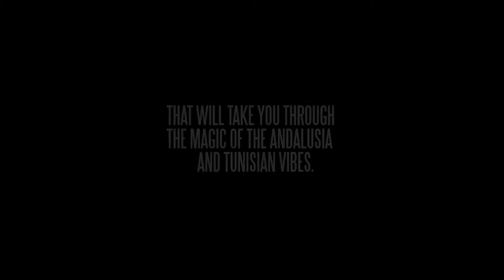Kanji Workshop - Arjii ya alf layla - 8e Art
Always searching to exceed himself, Kanj developed a stand that allows him to carry the kanoun (a 1st for kanoun players) and walk around using a wireless microphone, for better interaction with his audience.
Today Kanj pushes his boundaries even further by developing his “Workshop”. Known to be an innovator on his instrument, his new project will take you through the magic of the Andalusia and Tunisian vibes in a new setup inspired by a painter’s workshop. That led him to develop a new technique and to perform on 3 different kanouns giving his show richness in sound.
Artistic direction :Aleph
Musical Harmony: Ramzi Abou kamel